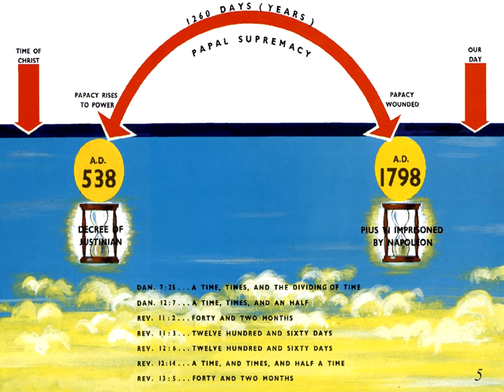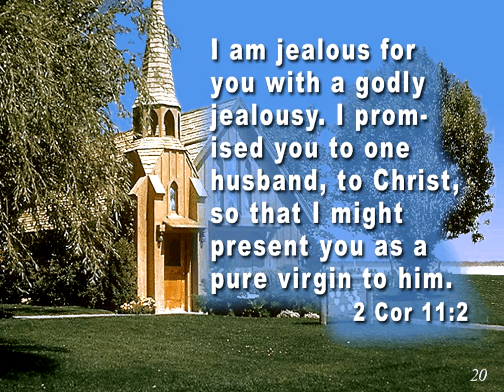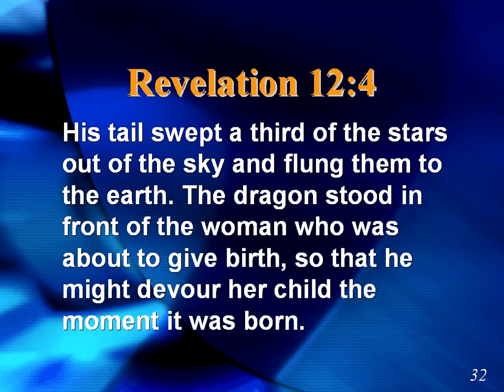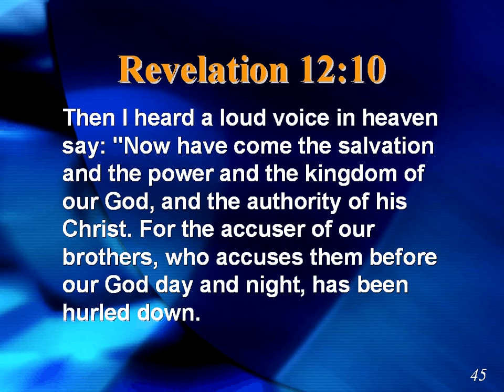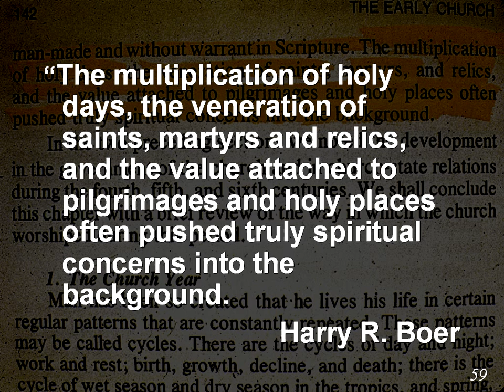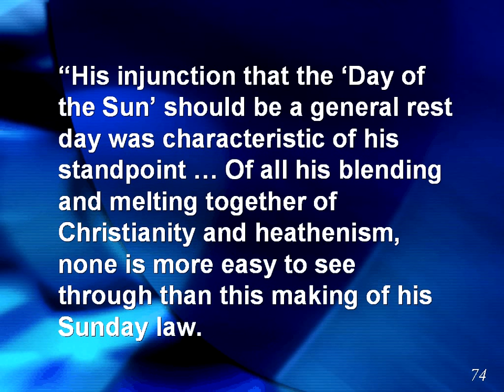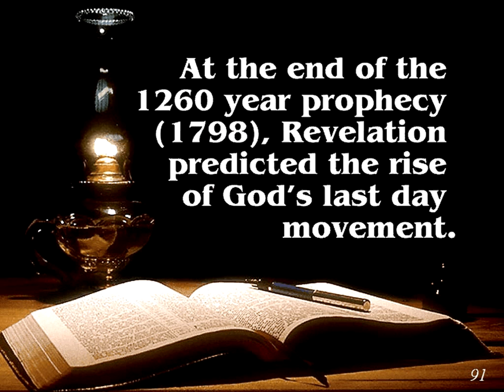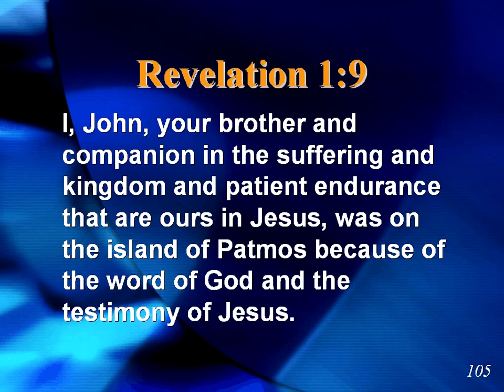17 (Woman and Dragon) Discoveries from Ancient Civilizations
Episode 17 (Woman and Dragon) of Discoveries from Ancient Civilizations by Francois du Plessis.